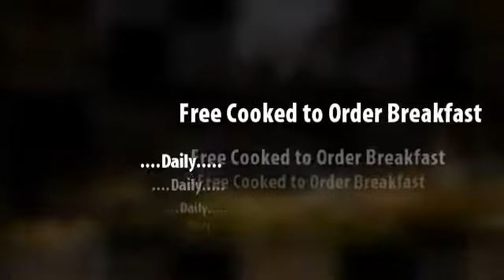Embassy Suites Dulles Airport Hotel Video 13341 Woodland Park Road Herndon, VA 20171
Embassy Suites Dulles Airport.  Washington Dulles area Hotel Special Offers:
Our Dulles Airport hotel offers Free Cooked To Order Breakfast Daily and Eve Reception with complimentary drinks and snacks. Complimentary Dulles Airport Shuttle available 24 hours.